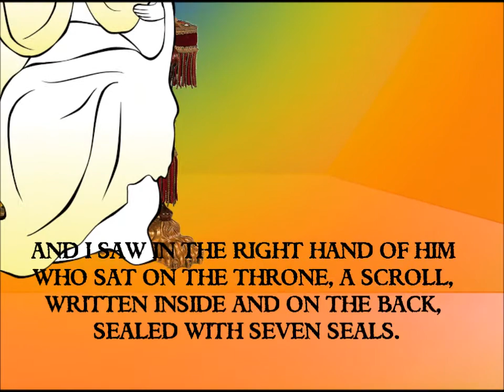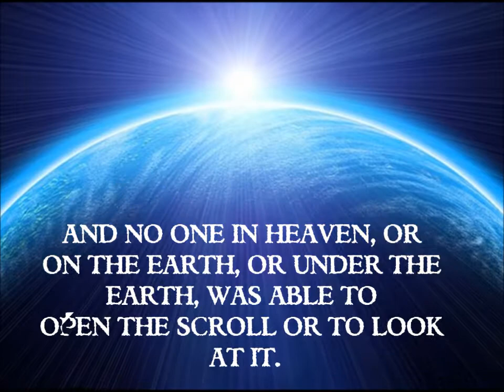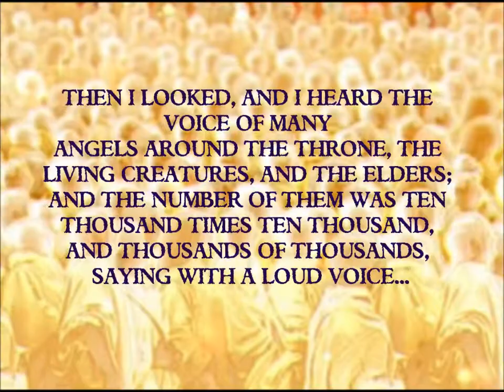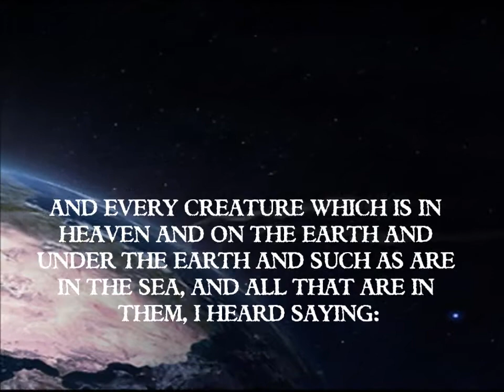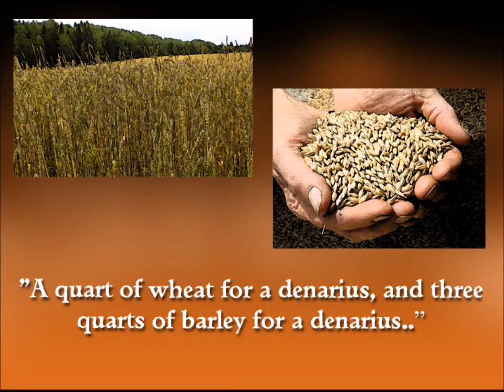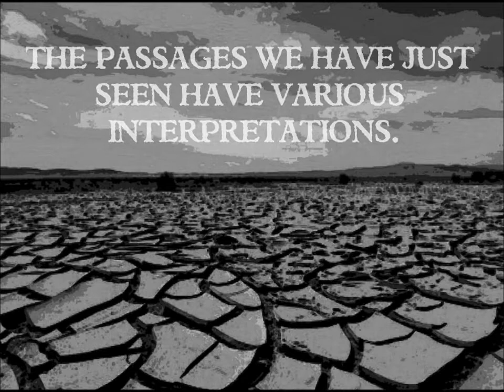Four Horsemen Of The Apocalypse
This is my original animated adaptation of the Four Horsemen of Revelation...enjoy.